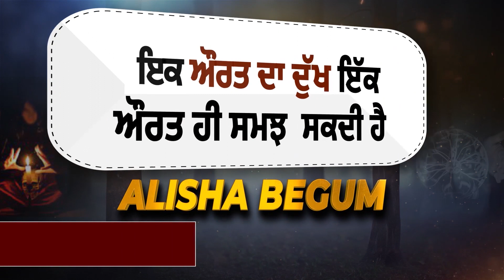CM Charanjit Singh Channi ਨੇ Punjab ਦੇ ਮੁਲਾਜ਼ਮਾਂ ਤੇ ਧੀਆਂ ਲਈ ਕੀਤੇ ਵੱਡੇ ਐਲਾਨ